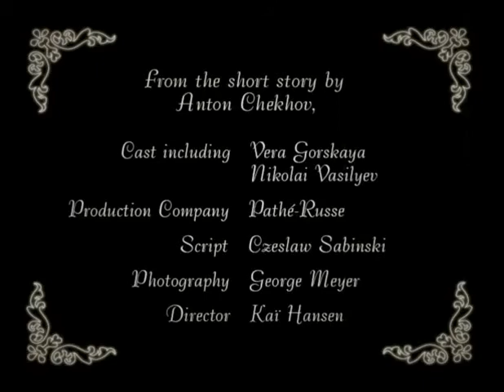Romance with a Double Bass (1911)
Romance
Princess Bibulova decides to go fishing along the river, while not far away, a musician leaves his two companions to go for a swim. Soon afterwards, the princess also goes swimming. While neither swimmer is looking, two thieves lurking on the riverbank steal their clothes, leaving the musician and the princess in a puzzling and embarrassing situation.
Directed by Kai Hanson
Written by Cheslav Sabinsky
Based on Romance with Double-Bass
by Anton Chekhov
Starring Vera Gorskaya
Nikolai Vasilyev
Cinematography Joseph-Louis Mundwiller
Production
company
Pathé
Release date
1911
Running time 8 min.
Country Russia
Language Russian